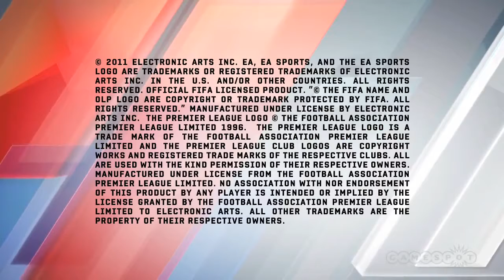FIFA 12 - Exclusive Trailer - Lounge Games: PS3 / XBOX 360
Esse vídeo é um oferecimento da Lounge Games, somos uma loja online especializada em pré-venda e venda de Jogos e acessórios para Xbox 360 e Ps3.
Maiores informações entre em contato